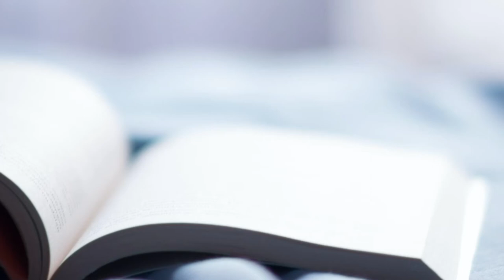The Writer's Library - Another Country by James Baldwin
Come hear my take on Baldwin's Another Country. It's one of my favorites!